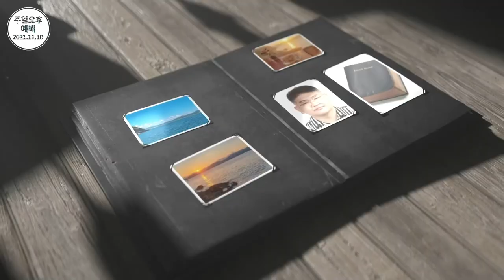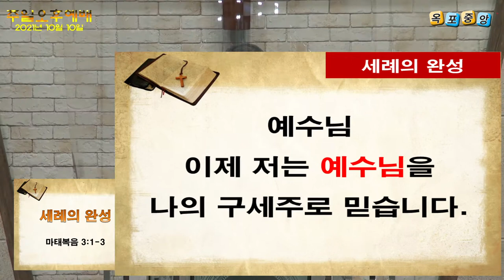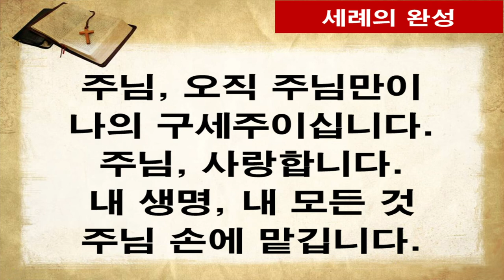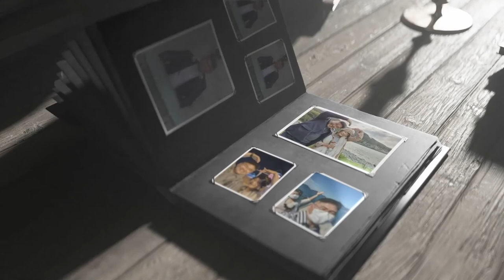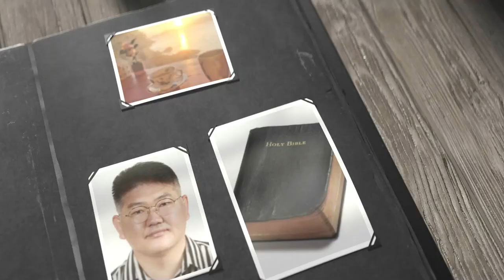주일오후설교(박선호 전도사)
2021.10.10